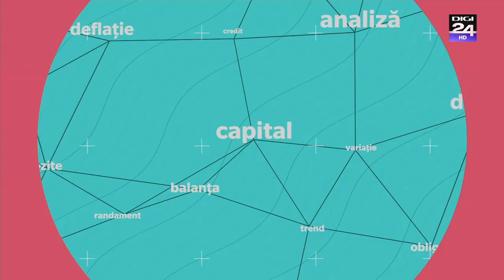Interviu cu Claudia Baldea, reprezentant afacere zootehnie. Banii în mișcare, Digi24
Am văzut care sunt cele mai interesante oportunități și tendințe în domeniul afacerilor de zootehnie. Este momentul să vedem cele mai bune practici din afacerile reale.